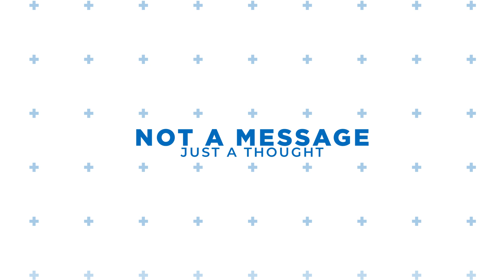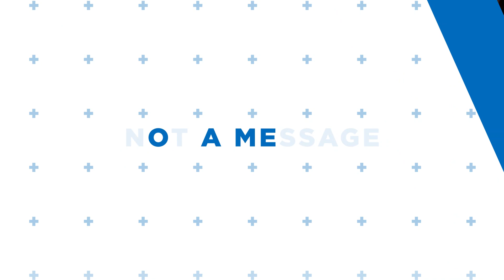Live Out Your Love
In this episode Pastor Bob discusses the Hebrew word "shema" and what it means to live our your love for God.